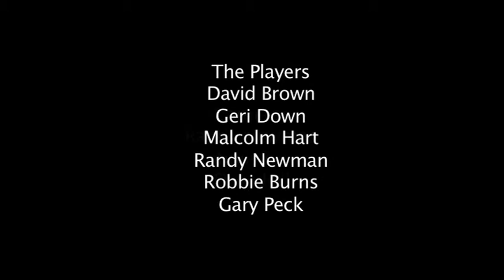The Gambler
spoof of a 1960s advert for Benson and Hedges cigarettes